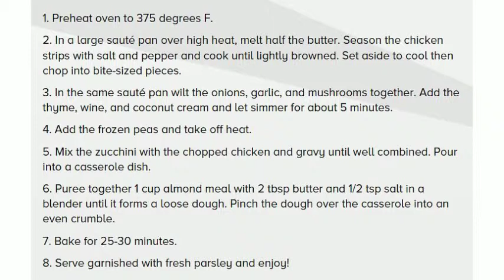How to make Chicken Tetrazzini Recipe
Join the vegetable spiralizer revolution and get the best with the ProCuisine Super Spiralizer

THE BEST SPIRALIZER BUNDLE DEAL ON AMAZON - Comes complete with 4 blades, peeler, knife, cleaning brush and a 101 recipe ebook, all packaged in a beautiful gift box and backed by a lifetime warranty, nobody else offers that

LIFETIME WARRANTY - ProCuisine are so confident in the quality of their products that they are guaranteed for life against any breakages or manufacturing defects, if it ever breaks just send it back for a replacement or full refund, you are fully covered for life

4 INTERCHANGEABLE BLADE SIZES - Ultra-sharp Japanese premium grade 304 stainless steel blades allow you to make a wide variety of noodles, chips, ribbons and curly fries from a wide variety of vegetables and fruits

NEW BIGGER 2015 MODEL WITH LESS WASTAGE- 50% bigger size can now accommodate vegetables 2.6 inches in diameter compared to 1.7 inches of previous models, the larger size also means less time preparing your vegetables, the new design safety end cap is easier to use and reduces wastage

FREE 101 SUPER SPIRALIZER RECIPE EBOOK RRP $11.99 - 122 page ebook featuring beautiful colour photos and detailed instructions to prepare 101 delicious recipes with your Super Spiralizer, ranging from simple 5 minute bites to complex meals for the whole family